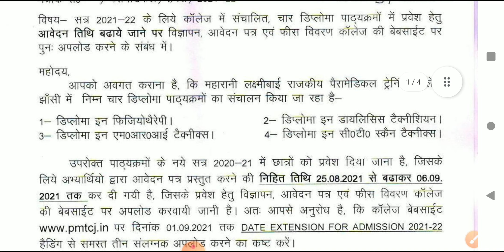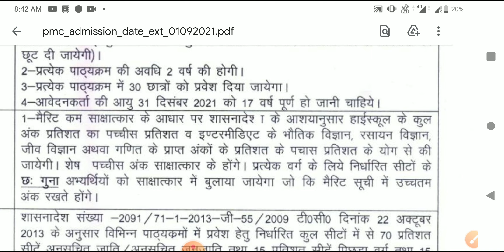MAHARANI LAXMI BAI MEDICAL COLLEGE MERIT LIST INFO.👍🏻